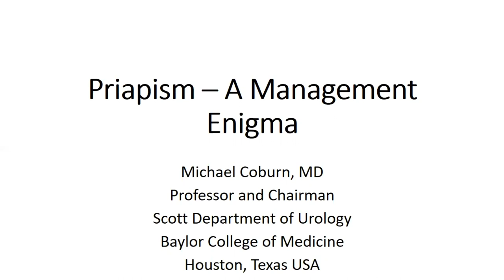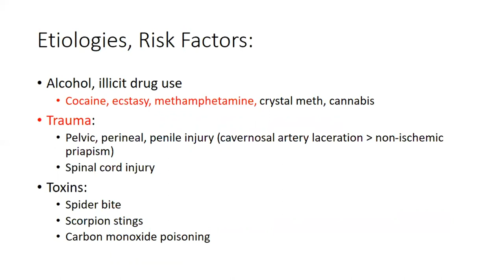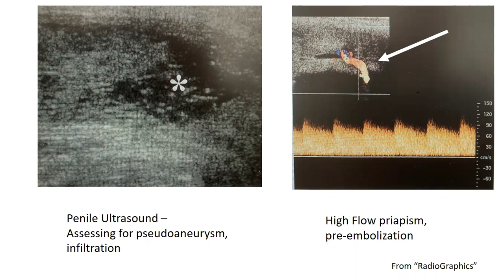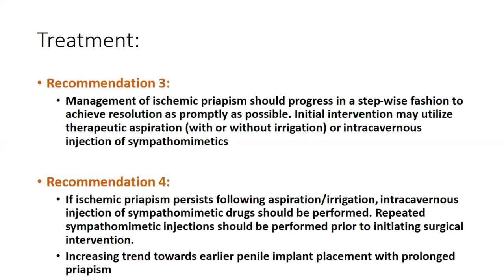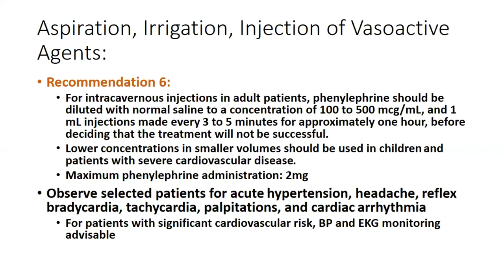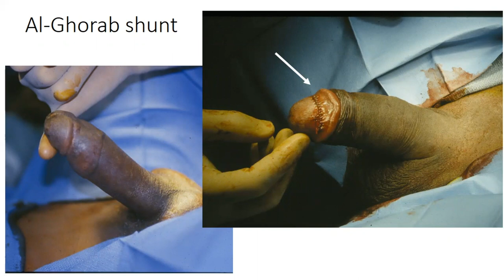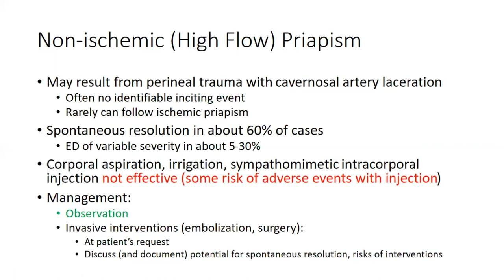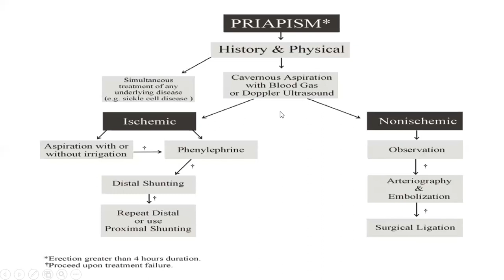Priapism: A Management Enigma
Michael Coburn, MD, FACS, Professor and Russell and Mary Hugh Scott Chair of the Department of Urology at Baylor College of Medicine, discusses priapism and the American Urological Association’s (AUA) guidelines on managing the illness. He gives an overview of priapism, outlining differences between ischemic, non-ischemic, recurrent, primary, and secondary priapism, and discusses a range of contributing risk factors. Next, Dr. Coburn reviews study data on the different qualities of ischemic and non-ischemic priapism, explaining that the latter often is chronic and characterized by less rigidity in the penis, while ischemic priapism tends to be characterized by a fully rigid, very painful erection which contains abnormal cavernous gases. He then discusses treatment recommendations for various forms of the disease, ranging from oral medication for intracavernosal-caused priapism to complex specialty treatment for priapism related to underlying medical conditions. Dr. Coburn concludes by recommending that physicians use the AUA guidelines to create a treatment algorithm for priapism, making sure that if a deviation is made that it is well documented and explained.